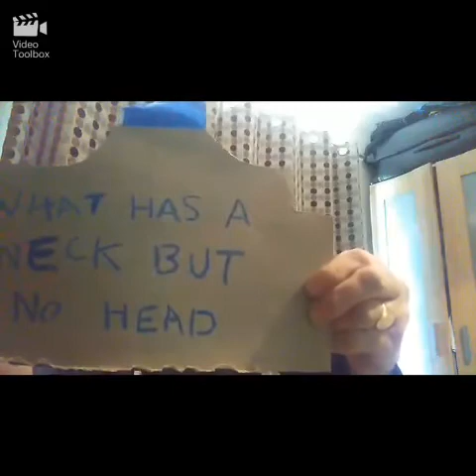Episode 34 Part 1: THE JC & JL MUSIC N' COMEDY SHOW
Like a Hurricane & My My, Hey Hey cover of Neil Young's song performed by Justin Curran

A bunch of characters created by our very talented John Lewis